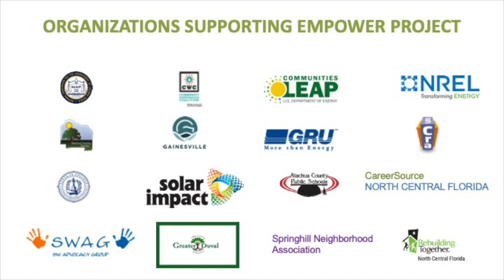EMPOWER Coalition Community Energy Innovation Prize Video, Alachua County Florida